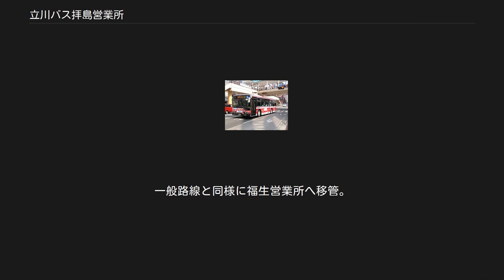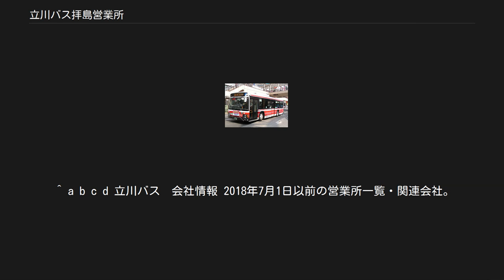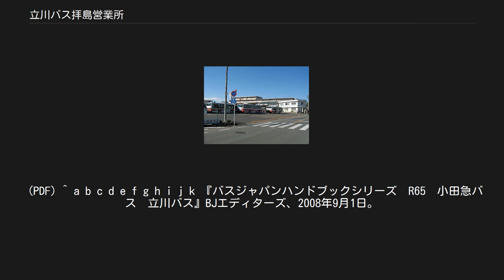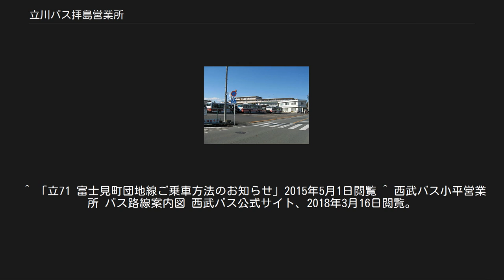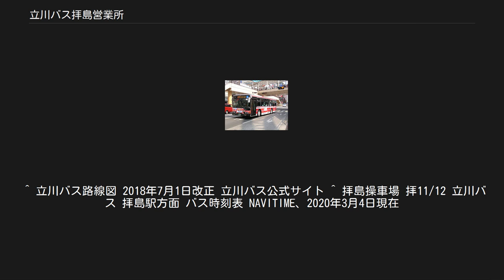立川バス拝島営業所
立川バス拝島営業所(2009年1月) 立川バス拝島営業所（たちかわバスはいじまえいぎょうしょ）は、かつて存在した立川バスの営業所である。
所在地は東京都昭島市拝島町3丁目15番4号。
分離子会社のシティバス立川拝島営業所が敷地内に併設されていた。
 2018年7月1日をもって瑞穂営業所と共に福生営業所に統合され、拝島操車場に降格された。
 高松町営業所・砂川営業所（いずれも廃止）に続く、立川バス第3の営業所として1963年に開設された。
市境近くにあり、福生市の熊川団地と隣接していた。
立川駅 - 拝島駅線（拝島線）を中心に、昭島市・福生市・立川市・国立市の路線を担当していた。
 車番として付されていた営業所記号はH（過去に在籍していたシティバス立川への委託車両はCH）であった。
 「シティバス立川#沿革」も参照 以降の歴史および路線については「立川バス福生営業所」を参照 特記以外はすべて、閉鎖時に福生営業所に移管された。
 立川駅から松中団地・拝島駅北入口方面へ向かう路線で、歴史は大変古く、1940年代には奥多摩振興（現：西東京バス）の路線として運行されていた。
 立15は事実上の出入庫便で、松中団地からさらに五日市街道を西進し、国道16号手前の「拝島駅北入口」まで向かう。
立川市役所が移転・開設されたことで、市役所へのアクセスを図るために立14-2・14-3・立15-2を新設した。
その後、利用客減少から立14が大幅減便、立15については運行休止とされた。
 拝島駅南口ロータリーが整備されたことで、2016年8月1日のダイヤ改正で、武蔵野から青梅線・八高線のガード下を経由して拝島駅へ向かう立15-4・15-5が新設された。
これにより拝島駅北入口発着便が大幅に減便され、松中団地 - 拝島駅間のアクセス路線が誕生した。
2018年7月1日のダイヤ改正で立15-2は廃止された。
 立川駅から国営昭和記念公園北西部の都営大山団地、東中神駅北方面へ向かう路線。
かつては上水営業所の担当で、2000年10月1日の国立営業所閉鎖にともなう路線改編時に拝島営業所へ移管された。
 経由地や発着点が異なる枝番路線が次々新設されていったのが特徴で、枝番が整理された現在でも、上記発着のほか大山団地東発や東中神駅北発が運行されている。
 もともとは西立川・東中神を経由して大山団地（現・大山団地東）へ向かう路線で、団地建て替えにともなう折返場の再整備や、北側の道路（国営公園北通り）が開通したことで経路変更を実施し、昭和記念公園・立川防災基地の外周を循環する大山団地循環となったものである。
このとき大山団地-立川駅北口間の急行便として、昭和記念公園構内をショートカットする便が設定されていた。
その後、循環運行を東中神駅北側周辺部で折り返す形の循環になり、立川駅-西立川-東中神駅間を廃止した。
 2010年4月16日には立川市役所が立川駅南口から現在地に移転したことにより、団地住民、沿線住民への利便性向上と駅からの来庁者対策のため、立川市役所経由便立16・16-2・16-3が新設された。
大山団地行きは始発～夕方まで、市役所経由となり、立川駅行きは開庁時間から閉庁後数時間までが市役所経由となる。
いずれも閉庁日含む全ての曜日において運行されている。
 2018年7月1日のダイヤ改正で立17は廃止された。
 2017年7月16日より、東中神駅北入口行きとして運行されていた立16‐2・立17‐2が東中神駅北口交通広場に乗り入れ、西武蔵野と東中神駅北口をノンストップで結ぶ新道経由の東中01が新設された。
この東中01は、西武蔵野停留所を従来の東中神駅行きと異なる大山団地立川駅方向の停留所から発車するため注意が必要である。
なお大山団地線は、立川シティハーフマラソン開催日の午前中のみ、砂川五差路止まり昭和記念公園砂川口始発となり、大山団地から東中神駅の間は運休となる。
 立川バスの全身である立川自動車運輸の創業時からの基幹路線で、立川駅北口と拝島駅を結ぶ路線。
1993年3月16日から、拝島駅方面は営業所を経由するようになった。
 かつては拝島駅発着便は少なく、大半は営業所で折り返していたが、2015年12月16日に拝島駅南口のロータリーが整備されたことを受け、2016年8月1日のダイヤ改正より日中を中心に拝島駅行きと営業所行きを交互に運行している。
 1948年に拝島 - 福生駅線を奥多摩振興（現：西東京バス青梅営業所）より譲り受け、立川 - 福生...